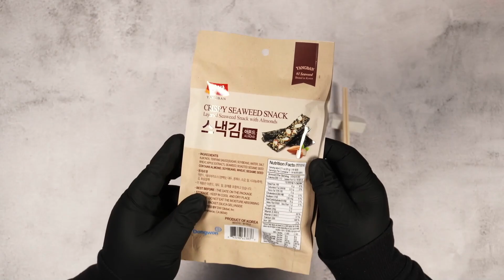ASMR Crunchy Food 💥 Bag Crinkle and Shake | Asian Grocery Store Snacks | Crispy Seaweed Snacks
This is an ASMR video. This ASMR food video is made to give a sensory experience combining food and ASMR stimuli such as close-up footage and eating sounds with no talking.

This video was recorded using binaural audio for an immersive experience (headphones are recommended but not required.)

ASMR eating crunchy chips (Crispy Seaweed Snack). Mukbang no talking eating sounds.

Sweet, Crispy and Crunchy is a match made in heaven. Wish I had more!

Thanks!

In this YouTube video, you'll hear the most delightful and satisfying sound of crunchy snacks being eaten in immersive sound! Enjoy the combination of different colors and textures as you watch and listen to me eating these delicious snacks. You'll be able to hear the satisfying crunch as I bite into each piece, along with the resulting soundscape that fills the room. As I savor each bite, you'll be able to appreciate the unique qualities of each snack. Enjoy the delightful experience of crunchy snacks in asmr style!